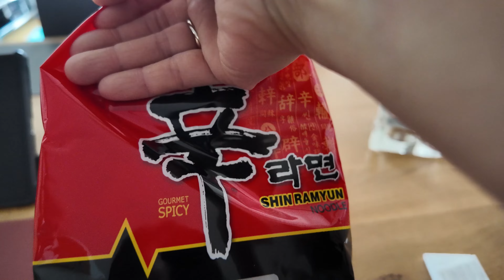스위스 일상과 산책로 탐험/Swiss Vlog/발코니화단꾸미기, Pfaeffiker호수한바퀴, 아름다운풍경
00:00 발코니화단정리
05:26 아름다운 스위스호숫가산책